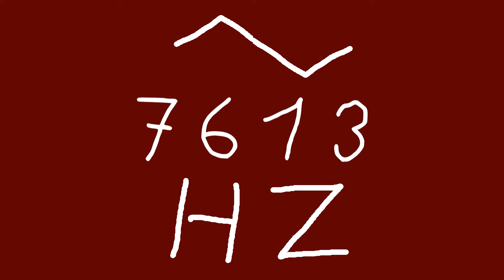7613 hz triangle